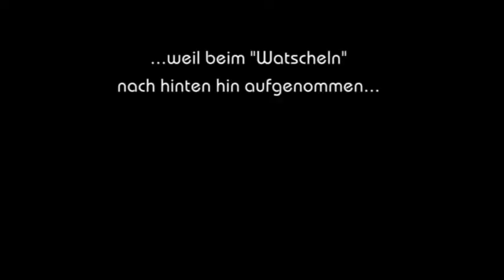Wie wandere ich mit einem Chihuahua durch den Schnee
Für kleine Hunde, die nicht im Schnee versinken möchten ;-)